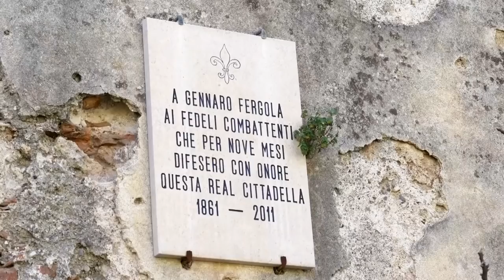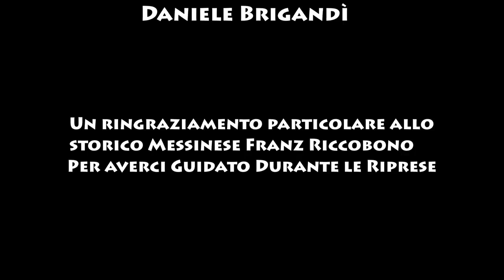Real Cittadella - La Rinascita di Messina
Gli autori sono Alessandro Tumino (giornalista della Gazzetta del Sud), Giovanni Renzo (compositore e pianista) e Daniele Brigandì (cameramen e autore del montaggio), con la voce dell'attore teatrale e cinematografico Maurizio Marchetti